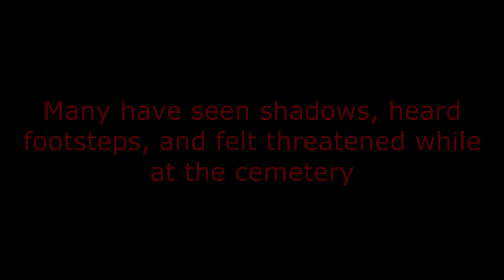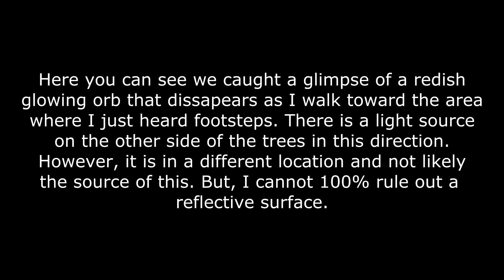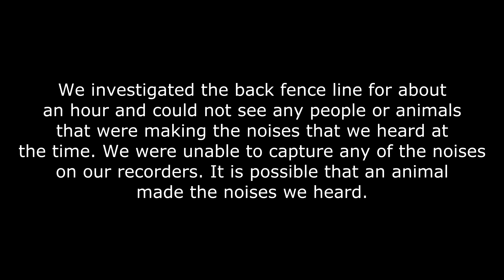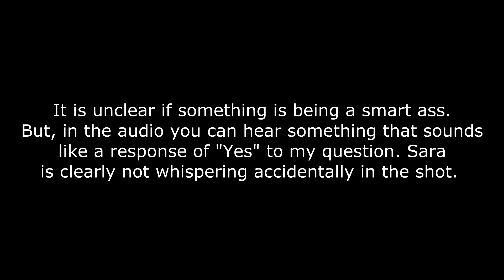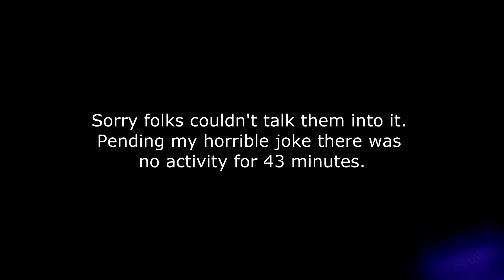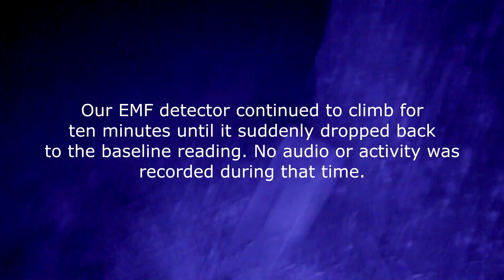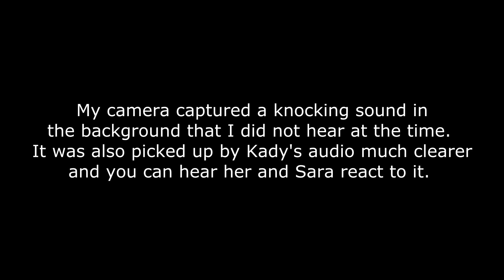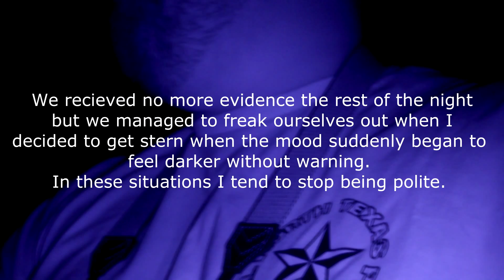NTParanormal: After Dark (Antioch)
Here it is guys, Antioch Cemetery. This is our first full length episode with IR video. This is our first outing while using this camera so there are some issues with focusing in this episode. I have then since learned how to fix that problem.

Anyway there is only one thing that can really be said about Antioch. This place for whatever reason is a dark oppressive place. our first investigation had us scrambling to get out. This time whatever lurks there decided to be shy. But we still caught some interesting things.

The past of the location is dark as a school house used to stand where the cemetery is now, until it burned down. Many people have reported a dark figure lurking around with glowing eyes. Footsteps, knocking, and screaming have been heard as well. People have had things thrown at them before. There is also the possibility that a person suffered a demonic possession after having played around with something they didn't understand in the cemetery.

Definitely one of the better locations I have been to.